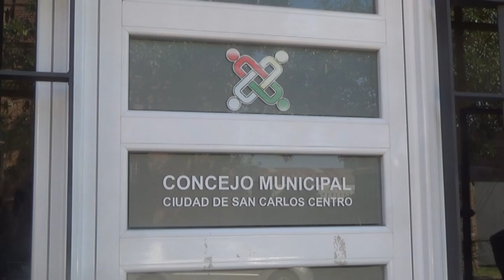DR. CLAUDIO GERSTNER - PTE. CONCEJO - INICIO DE SESIONES ORDINARIAS DEL CONCEJO MUNICIPAL